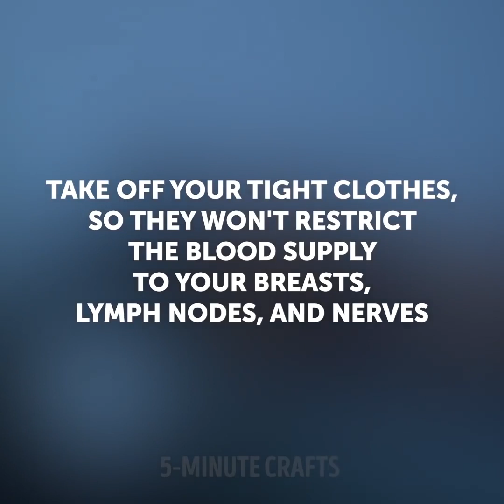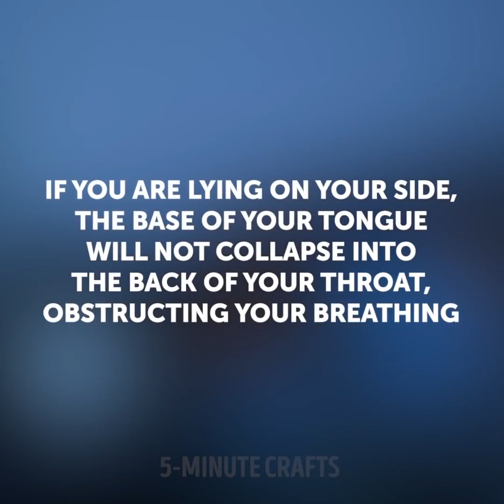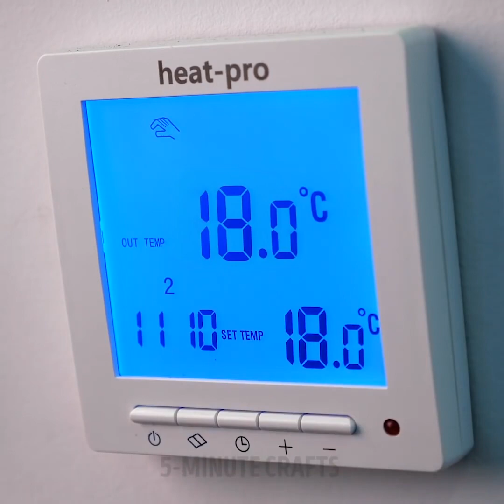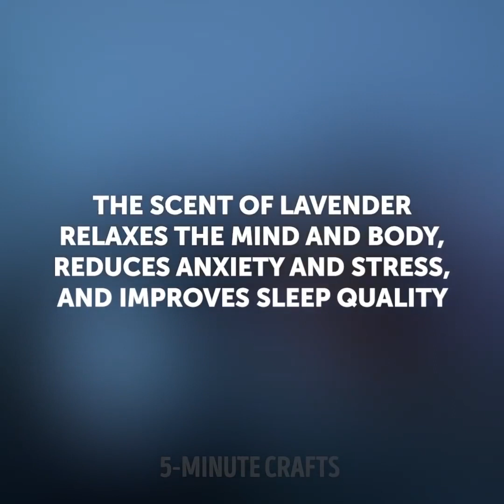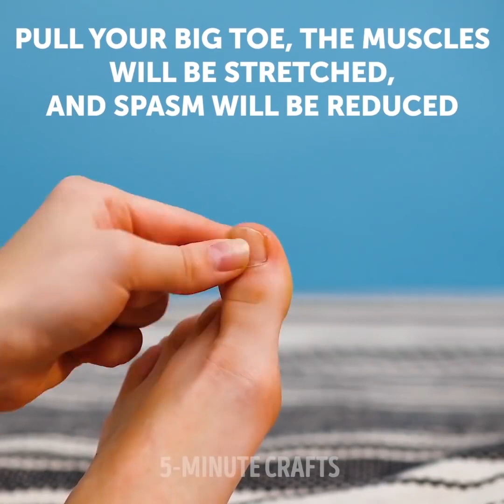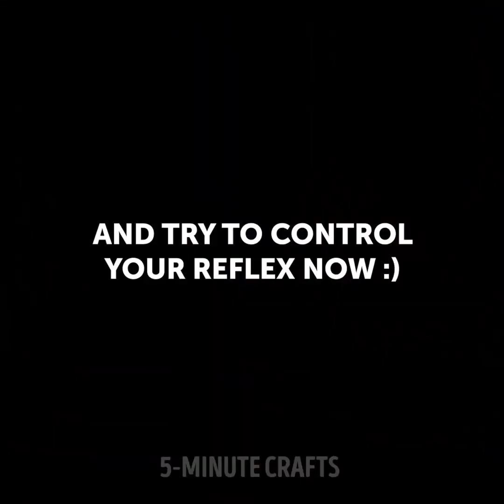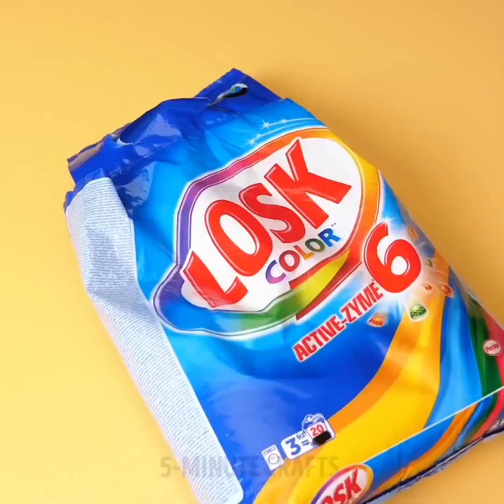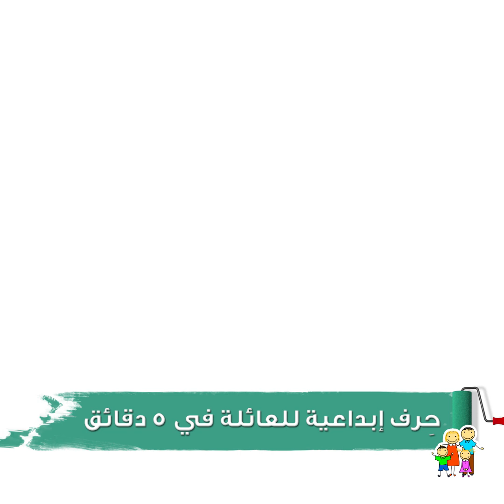٤١ حيلة جنونية لجميع المناسبات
الطوابع الزمنيّة:

00:07 حيلة الشواية

00:26 طريقة التغلب على الأرق

04:09 حيل الجسم البشري

06:45 طريقة إعادة استخدام البلاستيك

09:45 حيل طارئة

الوصف:

حِرف إبداعية للفتيات في 5 دقائق

123 GO! Arabic